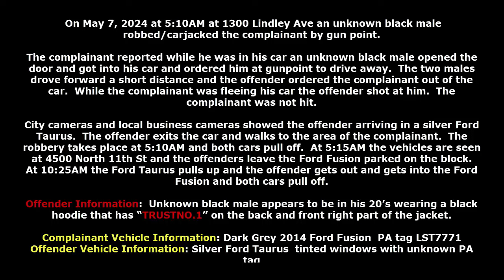Robbery Carjacking 1300 Lindley DC 24 35 028070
The PPD Northwest Detective Division is attempting to identify the individuals responsible for this gun point robbery/ carjacking.

On May 7, 2024 at 5:10AM at 1300 Lindley Ave an unknown black male robbed/carjacked the complainant by gun point. The complainant reported while he was in his car an unknown black male opened the door and got into his car and ordered him at gunpoint to drive away. The two males drove forward a short distance and the offender ordered the complainant out of the car. While the complainant was fleeing his car the offender shot at him. The complainant was not hit. City cameras and local business cameras showed the offender arriving in a silver Ford Taurus. The offender exits the car and walks to the area of the complainant. The robbery takes place at 5:10AM and both cars pull off. At 5:15AM the vehicles are seen at 4500 North 11th St and the offenders leave the Ford Fusion parked on the block. At 10:25AM the Ford Taurus pulls up and the offender gets out and gets into the Ford Fusion and both cars pull off.

Suspect Description: Unknown black male appears to be in his 20rs wearing a black hoodie that has "TRUSTNO.1" on the back and front right part of the jacket.
Offender Vehicle Information: Silver Ford Taurus tinted windows with unknown PA tag.
Complainant Vehicle Information: Dark Grey 2014 Ford Fusion PA tag LST7771.

Northwest Detective Division:
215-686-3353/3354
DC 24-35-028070